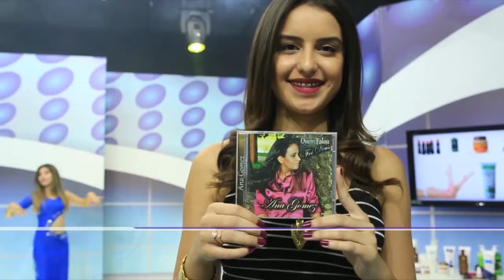Ana Gomez - Quem Falou Foi Deus | Edelson Moura na TV 54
Ana Gomez canta sua música "Quem Falou Foi Deus" no programa Edelson Moura na TV transmitido para todo o Brasil em 23/04/2017.